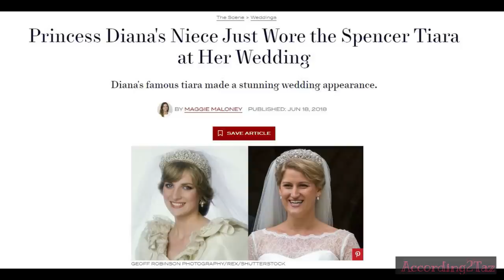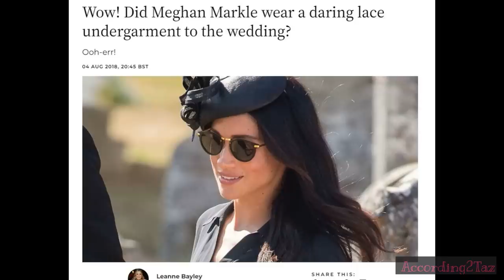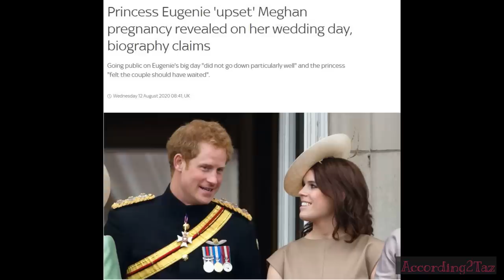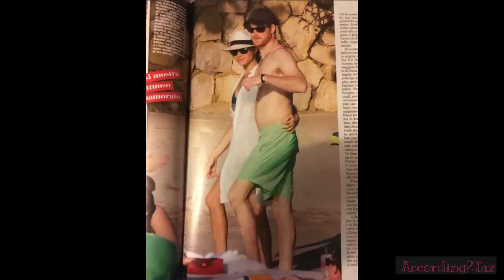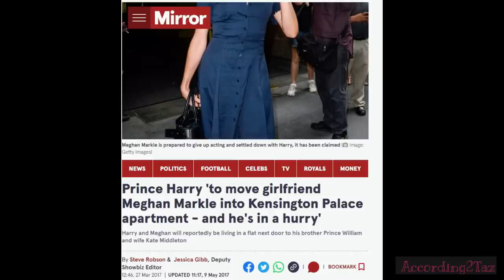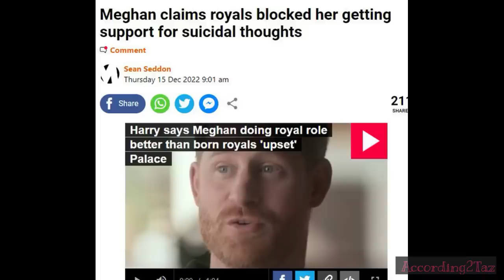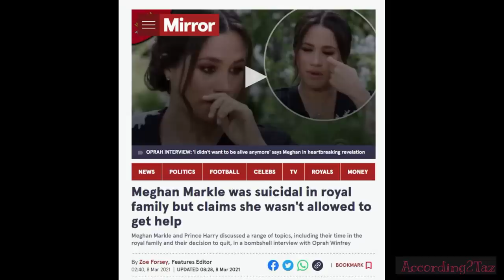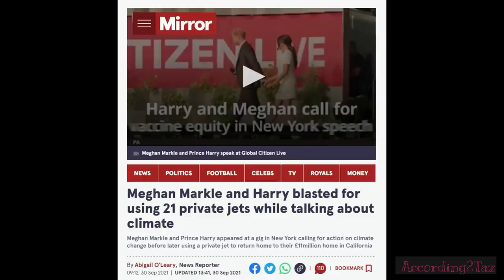BAD HARRY - Is the new Harry the REAL Harry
Well Meghan should not get all the blame, all the time, for both their bad behaviour and treatment of others. Especially when it's Harry's own family and friends that have had the brunt of this. Whilst Harry has been a bad Grandson, Son & Brother,  If we are to believe their 'truth' on Oprah and all the subsequent interviews, podcasts and books, then Harry has also been a bad husband as well.

For too long Harry has never taken any responsibility for his own actions and by people constantly blaming Meghan, they are enabling him to continue.